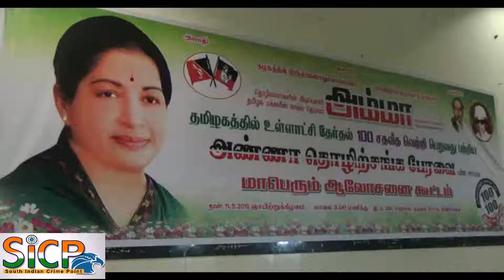Anna trade union meeting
தமிழகத்தில் நடைபெற உள்ள உள்ளாட்சி தேர்தலில் 100 சதவீத வெற்றி பெறுவது குறித்து அண்ணா தொழிற்சங்கம் சார்பாக ஆலோசனை கூட்டம் நடைபெற்றது.

தமிழகத்தில் நடைபெற உள்ள உள்ளாட்சி தேர்தலில் 100 சதவீதம் வாக்குகள் பெற்று வெற்றி பெறுவது குறித்து கழகத்தின் பல்வேறு பிரிவுகள் சார்பாக ஆலோசனைக் கூட்டம் நடைபெற்று வருகின்றது.இதில் இன்று(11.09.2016) மாலை திண்டுக்கல் அண்ணா தொழிற்சங்கம் பேரவை சார்பாக மாபெரும் ஆலோசனைக்கூட்டம் பேரவை செயலாளர் சின்னச்சாமி தலைமையில் நடைபெற்றது. இதில் மக்களின் அடிப்படைப் பிரச்சனைகளை அதிமுகவை தவிர வேறு எந்த இயக்கமும் செய்து தர முடியாது என்பதை மக்களுக்கு கொண்டு செல்ல வேண்டும் என்பதை வலியுறுத்தி தமிழக வனத்துறை அமைச்சர் திண்டுக்கல் சி.சீனிவாசன் ஆலோசனை வழங்கினார். நிகழ்ச்சியில் கழக அமைப்புச்செயலாளர் நத்தம்.இரா.விசுவநாதன், திண்டுக்கல் மாவட்ட கழக செயலாளரும் திண்டுக்கல் மாநகராட்சி மேயருமான மருதராஜ், மண்டல செயலாளர் செல்வபாண்டி, திண்டுக்கல் பாராளுமன்ற உறுப்பினர் உதயக்குமார், சட்;டமன்ற உறுப்பினர்கள் பரமசிவம், தங்கதுரை உள்ளிட்ட மாநில,மாவட்ட,நகர,ஒன்றிய,  கழக நிர்வாகி;;கள்  மற்றும் தொழிற்சங்க உறுப்பினர்கள் இரண்டாயிரம் பேர்  கலந்து கொண்டனர்.

This Video Covered From Dindigul District Reporter (Tamil Nadu) From South Indian Crime Point Weekly.